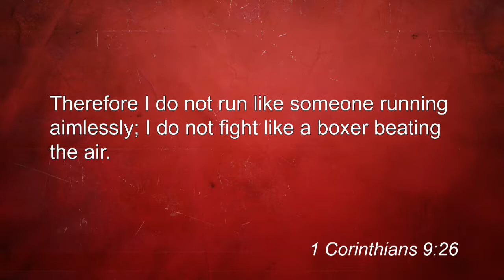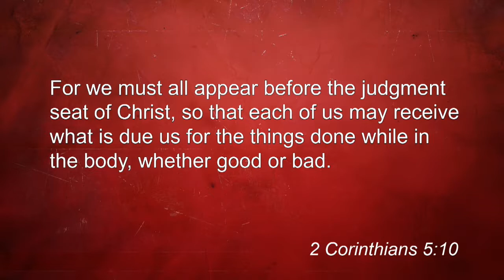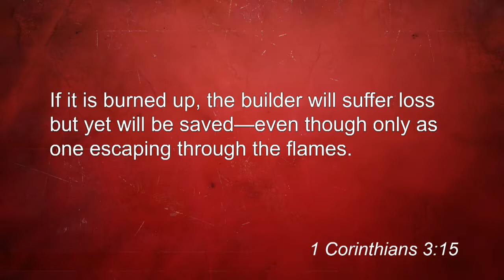07/07/2019 10:30am, "Running the Race", Pastor Austin Weaver